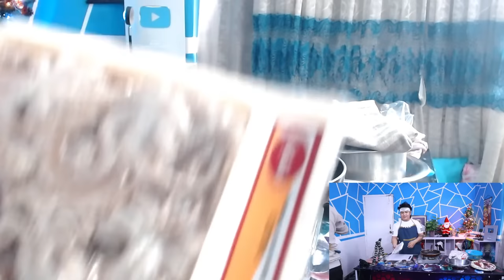Cooking Octupus Live | Junior Ko Chulo EP#1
Yoo..!!! Whata's up Rame Ko Nati ? 😎
Swagat xa mero live stream ma and thankyou so much for joining 🙏. Feel free to chat and interact with me.

🎈 Esewa | Khalit : 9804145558 ( every message sent with the donation I'll read )

⚡ Dual Pc setup specification ⚡

🔸 Processor : AMD Ryzen 5 3600 6 core processor
🔸 Motherboard : CVN B450M GAMING V14
🔸 Graphic Card : NVIDIA GeForce RTX 2060 super
🔸 RAM : 16 GB
🔸 Monitor : MSI Optix G24 series
🔸 Keyboard : FANTECH MAXFIT61
🔸 Mouse : Razer Viper Mini
🔸 Mic : Blue Yeti USB Microphone , Black
🔸 Headset :Fantech Fusion
🔸 Webcam : Canon M50 Mark II

🟢 Streaming PC specification
🔸 Processor : Intel I7 8700K
🔸 Motherboard : ROG STRIX Z370-H GAMING
🔸 Graphic Card :  NVIDIA GeForce GTX 1060 6GB
🔸 RAM : 16 GB
🔸 Monitor : Dell SE2717H 27 inch
🔸 Mouse : Fantech Daredevilx11
🔸 Keyboard : MaxFt61

🟢 Accessories - * Elgato Stream deck
                         * Elgato HD60s
                         * Gaming Chair X-Gaming

Bell : Puja kotha ko special power ghanti

That's all
C H U double P A in your gala. 😘